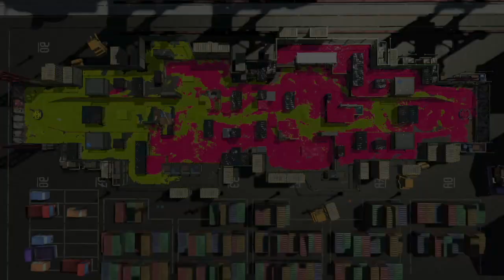splatoon multiplayer compilation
i play multiplayer splatoon and get killed a lot but at least i manage to get some kills ok im not bad ok ok ok whatcya lookin at?